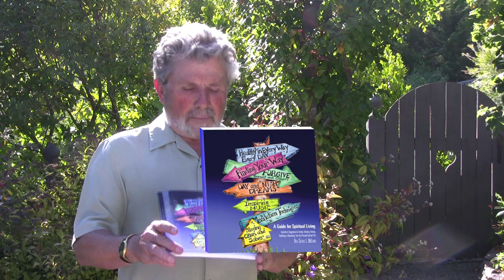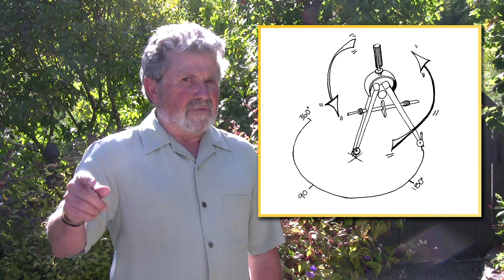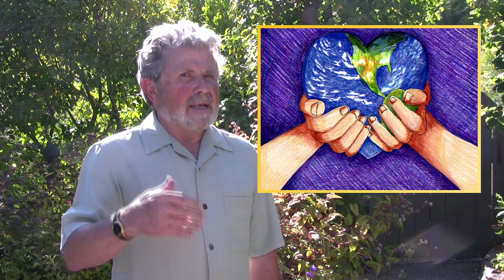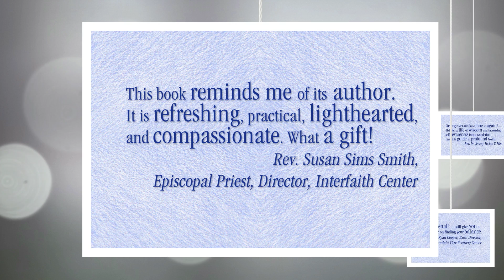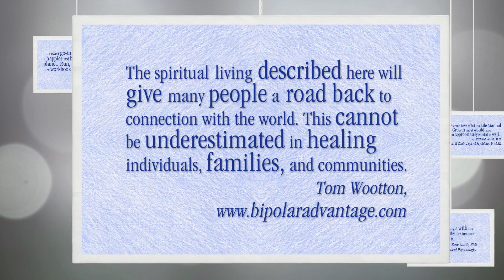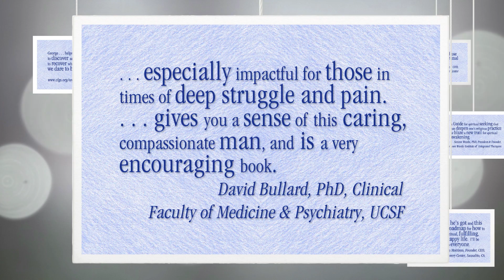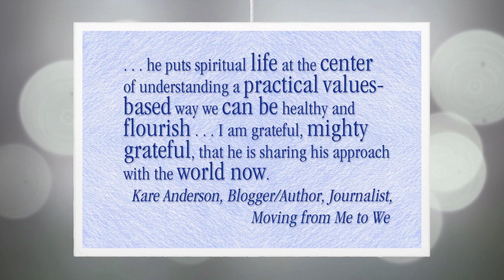George McLaird A Guide 4 Spiritual Living.MOV